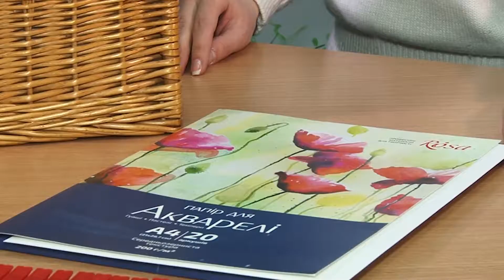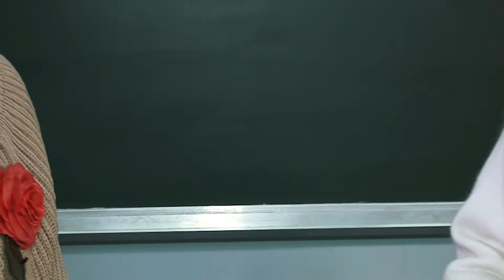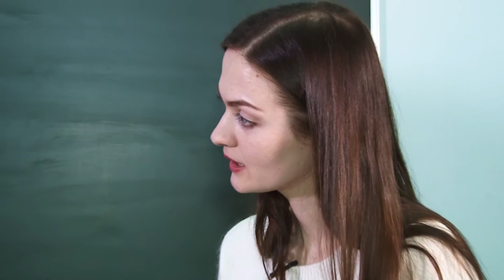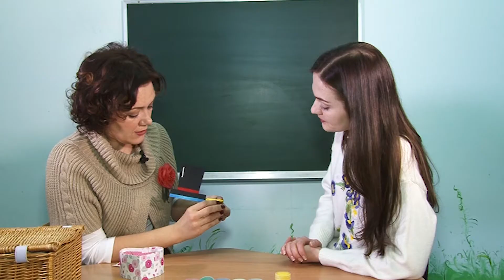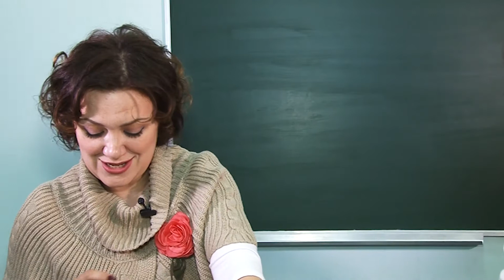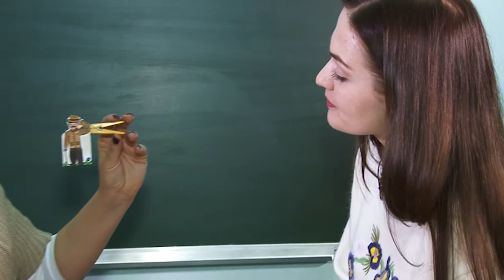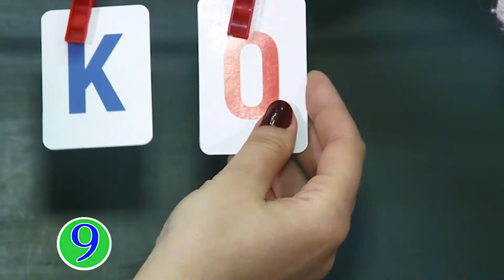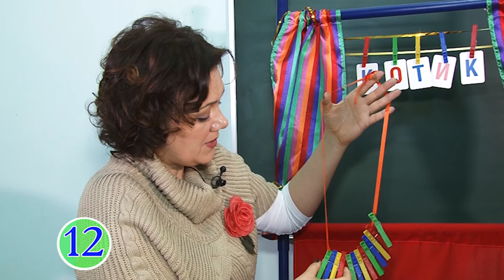Дитячий розвиток: розвиваємо уяву і дрібну моторику